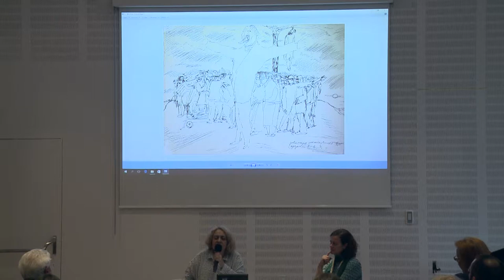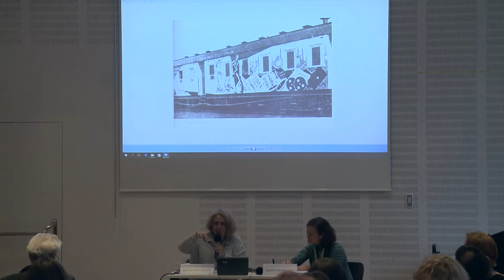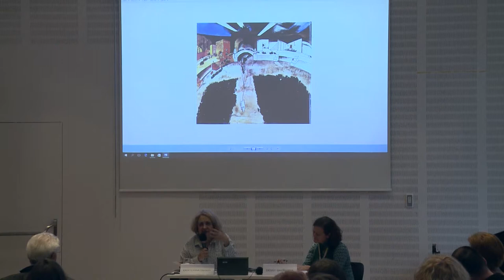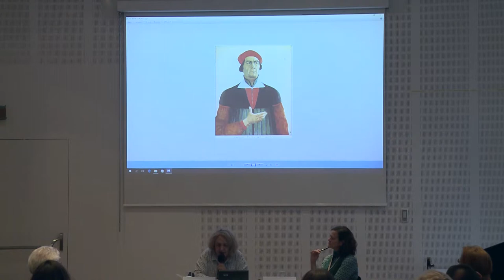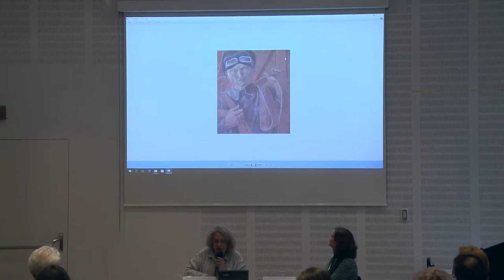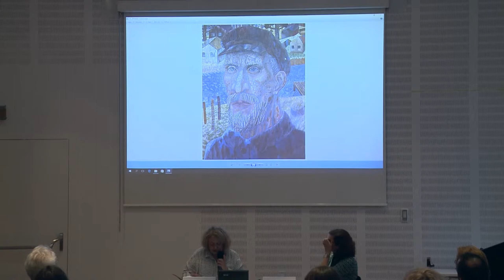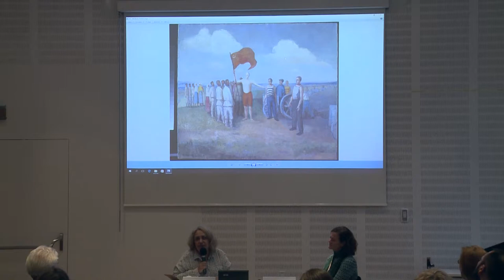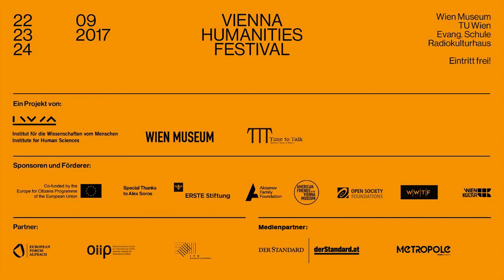Ekaterina Degot: The Russian Visual Revolution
This event was recorded in September 2017 at the Vienna Humanities Festival.

The Russian Visual Revolution

The Art of the Russian Revolution is usually represented in the West by the iconic abstract paintings of Malevich or Kandinsky, defined by their pure forms. Art historian Ekaterina Degot, a foremost authority on the Russian Avant-Garde who was recently appointed Artistic Director of “Steirischer Herbst,” argues that this reading is insufficient.
In a conversation with Dessy Gavrilova, she offers a new perspective on Russia’s Avant-Garde artists and interrogates the West’s persistent misreadings of the October Revolution.